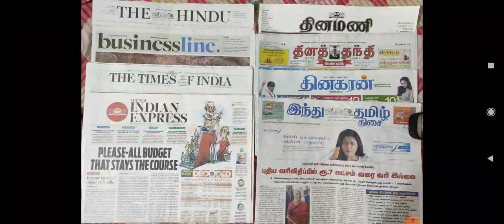UNION BUDGET 2023 ( Annual Financial Statement )